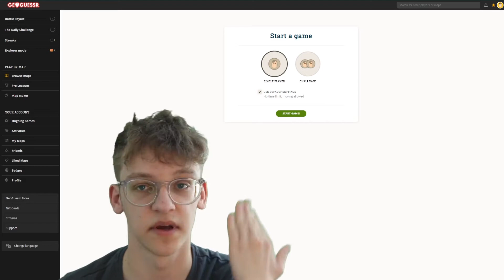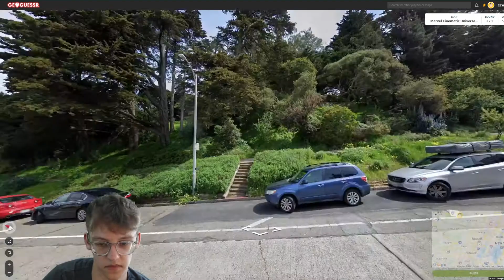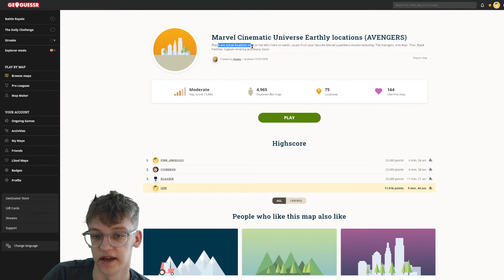MCU Phase 4? -- GeoGuessr Ep 17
We're on the Marvel Cinematic Universe map. I have been a huge fan of the MCU since it started back in 08 and so I should be able to guess every single one correctly right?

Feel free to recommend a map in the comments